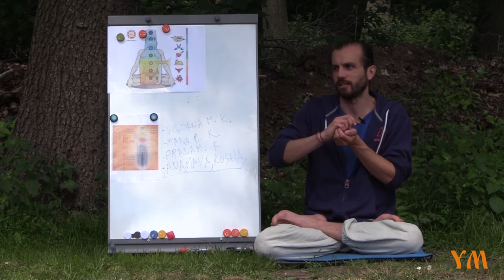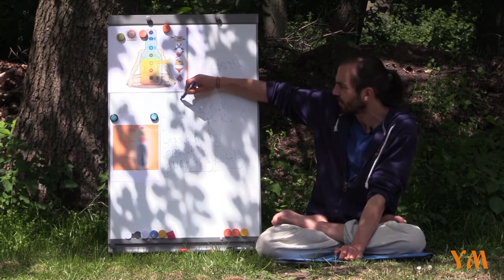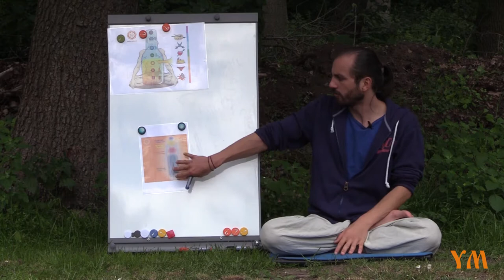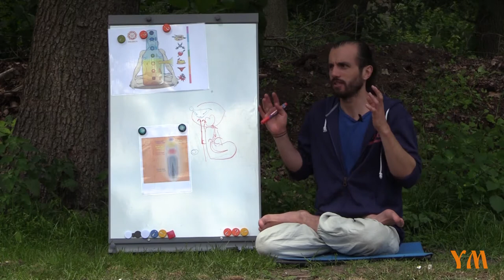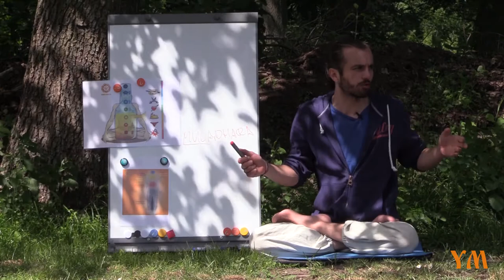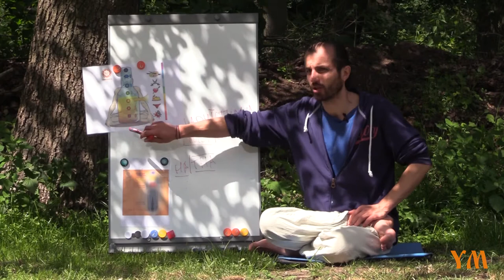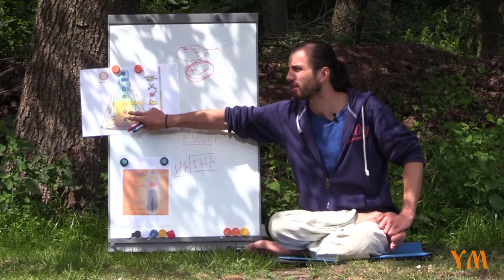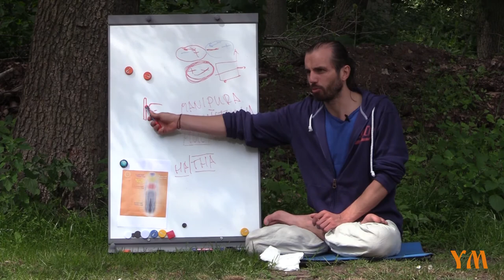Vayus, Chakren, Energien - Eugen Minz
Diese Lektion wurde im Yoga Camp Aura im Juni 2017 aufgenommen. Folgende Themen werden erörtert:
- Aufbau der feinstofflichen Körper
- Was wir in das nächste Leben mitnehmen
- Karma und Reue
- Funktionsweise der Ida, Pingala und Sushumna
- Die Kundalini-Kraft
- Die fünf Vayus
- Das Apanavayu in den Beinen
- Das Samanavayu - Verdauungsfeuer
- Der Aufbau der fünf Vajus
- Die Chakren – ein Abbild des Lichtspektrums
- Das Muladhara Chakra
- Das Svadhistana Chakra
- Das Svadhistana Chakra der Erde
- Die männliche und weibliche Energie des Universums
- Die Kopplung mit dem Partner und den Eltern auf der Svadhistana Chakra

Weitere Informationen zur gesunden und bewussten Lebensweise und der Vedischen Kultur auf folgenden Kanälen: